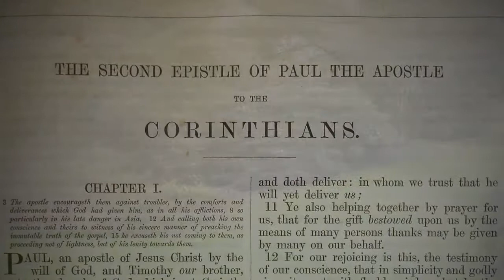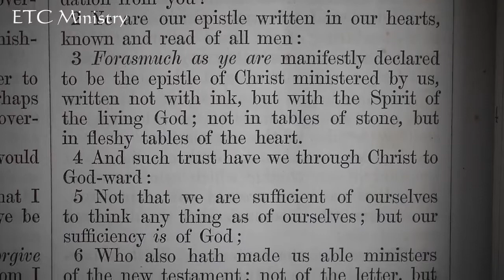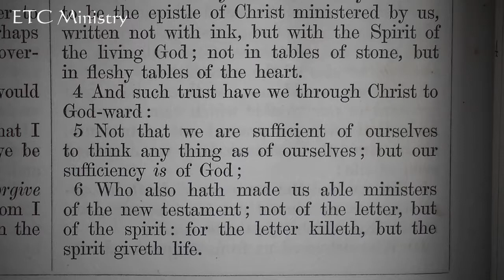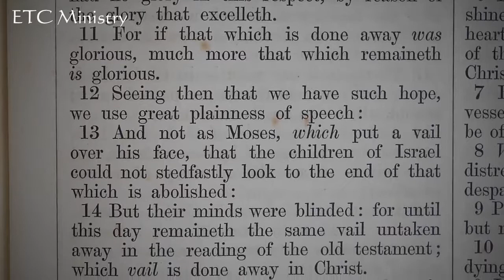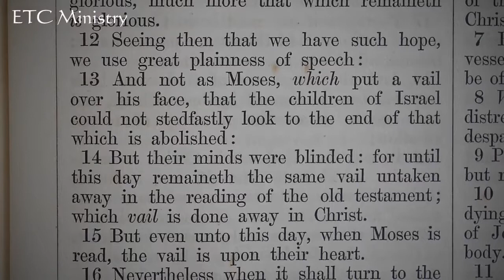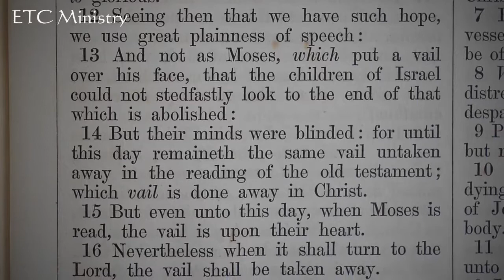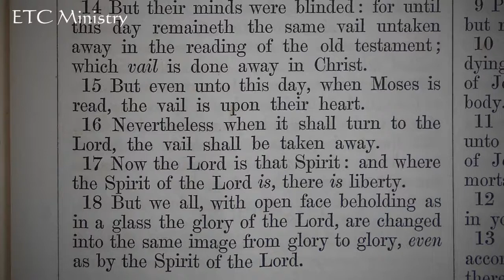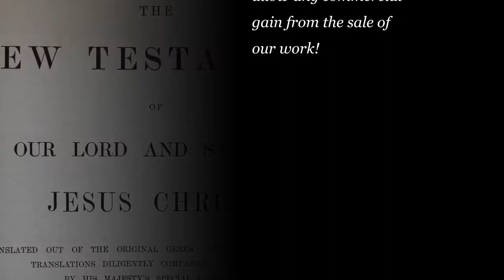2 Corinthians 3 | KJV Bible Study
This video is a KJV verse by verse study through second Corinthians.